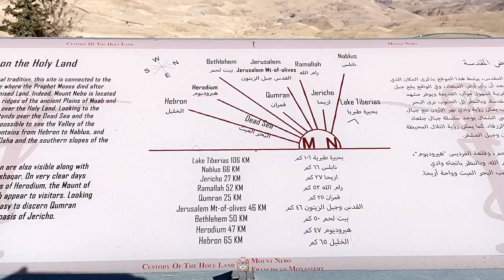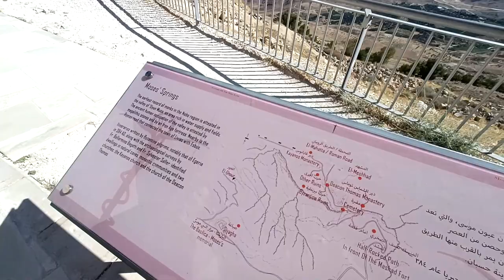Visiting Jordan In 2023: The Big Adventure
🔥 How I Earn Passive Income Doing What I LOVE While Travelling The World (FREE VIDEO Training) 🔵 How I Travel All The Time! Learn How To Escape The 9-5 Rat Race, Create Passive Income, And Hack The Matrix, While Only Working A Few Hours A Week

Jordan is known to be one of the most beautiful country in the world. They are home to ancient and pre-historic sites. In this country, you will also be able to the famous 'Dead Sea' which is the lowest point on earth and of course, the Roman Theatre.

As we explore, we have learned a lot about their culture and people. The beautiful sites have been nothing short of amazing and the hospitality has been excellent as well.

If you are planning to visit here with alone or with your loved ones, make sure to check out this video to have a glimpse of how it's going to be. Enjoy.

✅ The Camera I Use To Make My Videos

This video was filmed on a DJI osmo action 3 action camera using default settings and probably the horizon balancing mode if not mentioned otherwise.